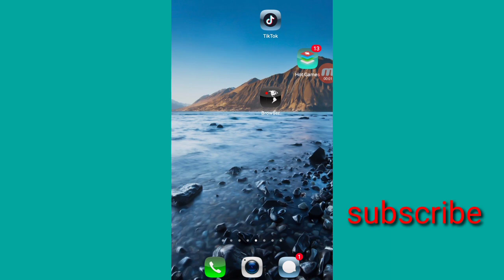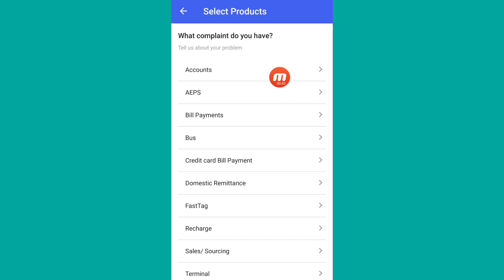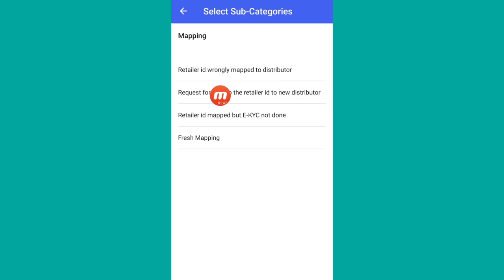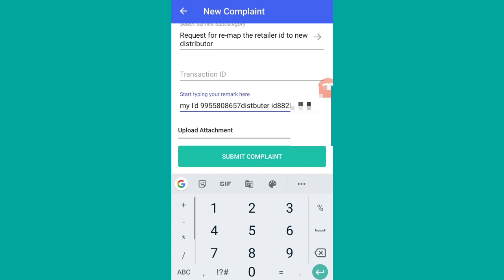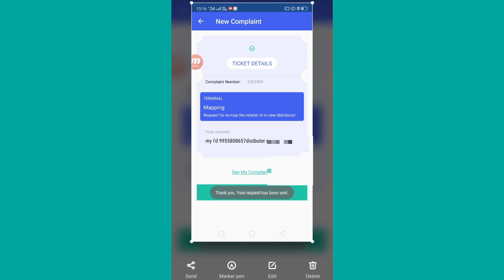Paynearby मन पसंद distbuterचुने ऐसे retailer I'd transfer